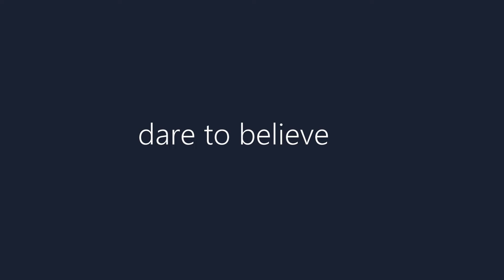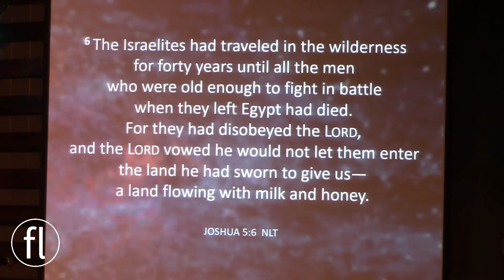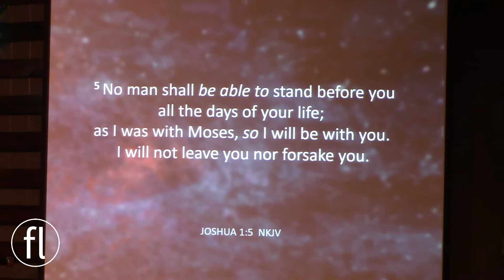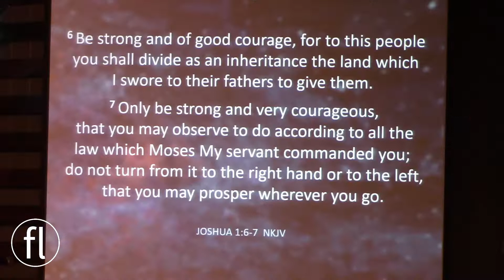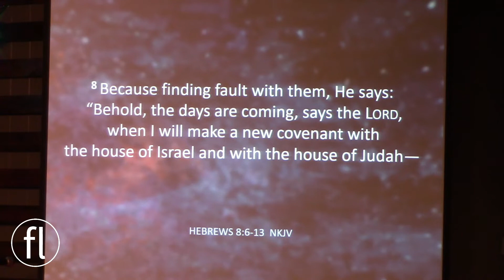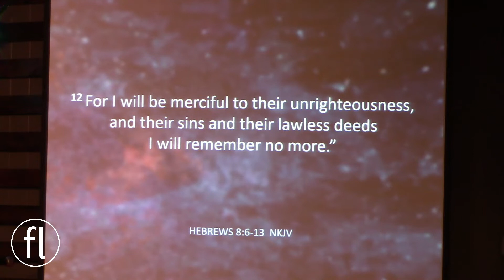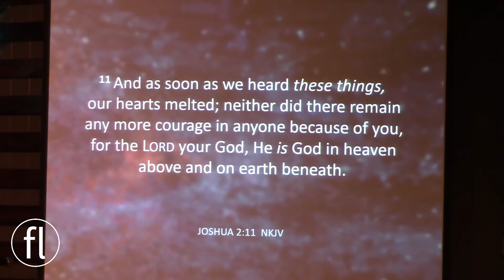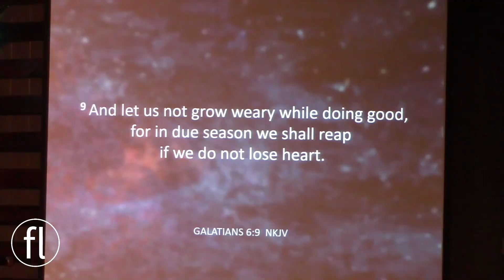Dare To Believe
Pastor Joe Stephens - Dare To Believe
Freedom Life Ministries | Mattoon, Illinois
7.17.22